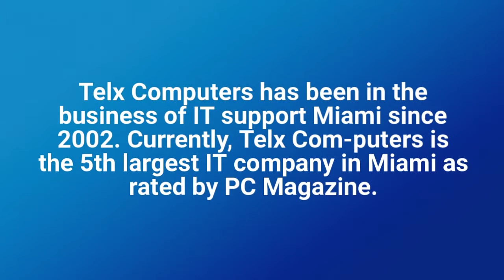Telx Computers 1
Are you looking for IT companies in Miami to handle your businesses’ IT infrastructure? With Miami IT support, you can efficiently address any problems within your IT and ensure that your company’s servers keep running smoothly. Read more on how to choose IT support Miami for your business. For more information on the list of IT services provided and an in-depth under-standing of Telx